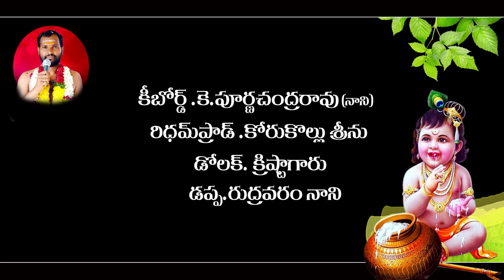Govindha Govindha...కృష్ణ ముకుందా ....వైవాక శ్రీనివాస్ స్వామి 9704724631